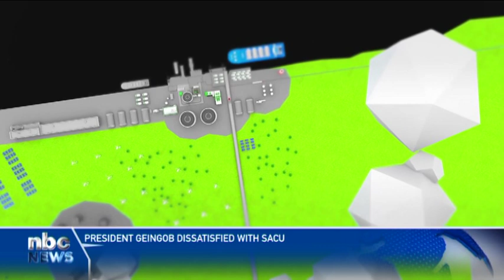President Geingob dissatisfied with SACU - nbc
President Hage Geingob is concerned about the future of the Southern African Customs Union (SACU), as it appears to be at a standstill with tariffs affecting development.